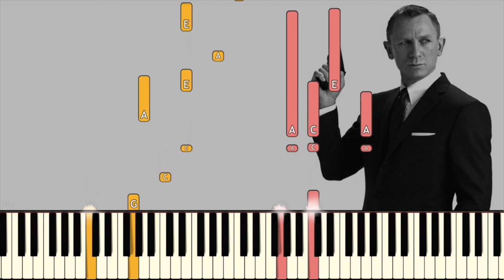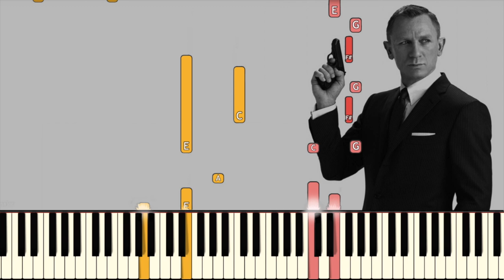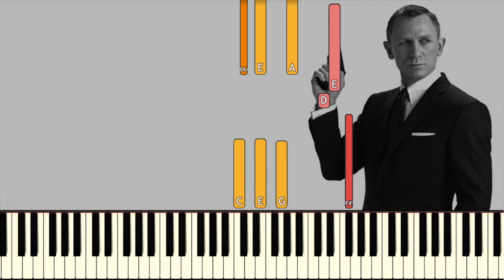No Time To Die - Billie Eilish (James Bond) | Piano Tutorial (Synthesia)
How to play the titular theme from the new James Bond - "No Time To Die" - by Billie Eilish on the piano! Sheet music available below, and lyrics included in the description!

Watch me play this live!

★ Minglin Li

No Time To Die Lyrics